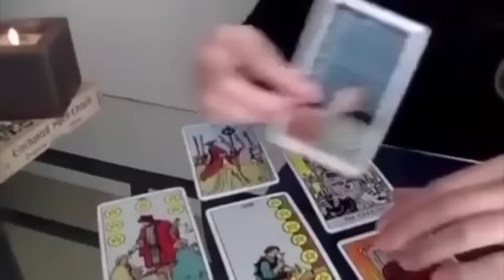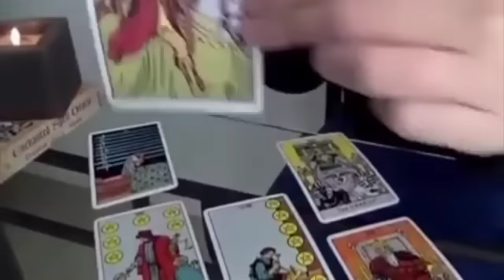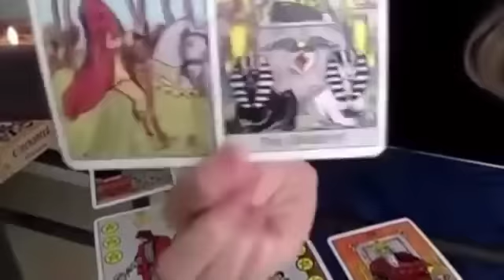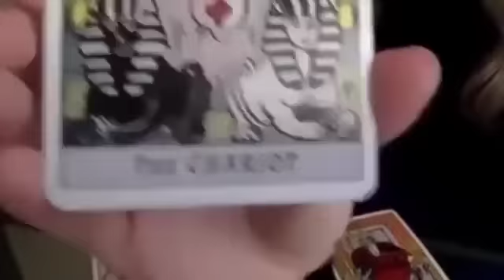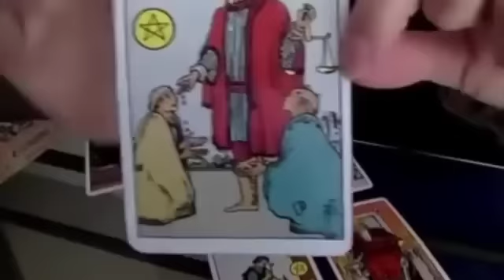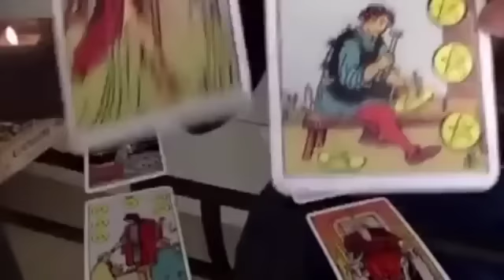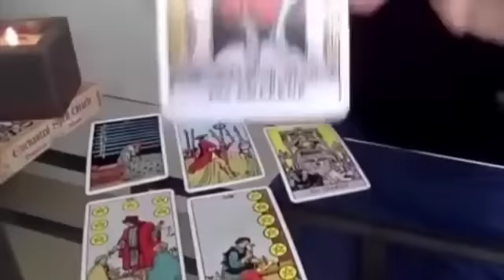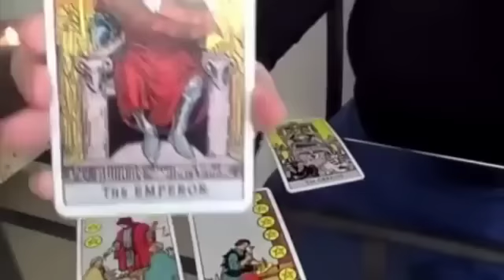CAPRICORN * IT'S WRITTEN IN THE STARS FOR YOU! DON'T LOSE HOPE! ✨🙏🏻✨12 MID DECEMBER 2022 DAILY TAROT